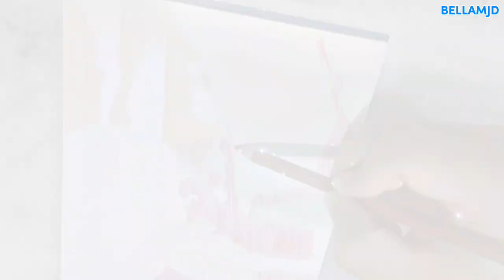A to Z Drawing || Mufasa / Simba ( with color )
Hello everyone, this is Mufasa / Simba.